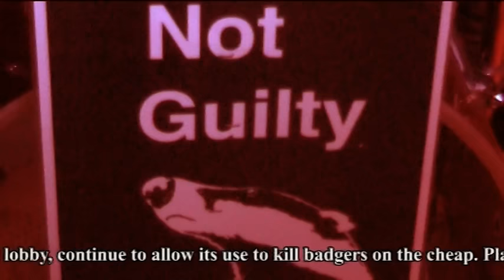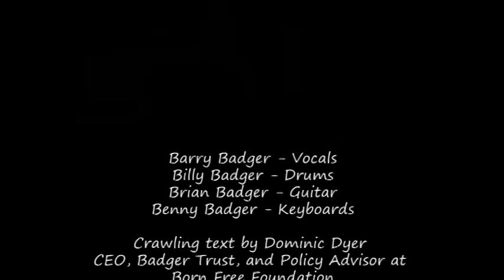The Shadow Badgers- We're Gonna Stop the Cull(adapted from Adele's "Rolling In The Deep")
their CEO Dominic Dyer contributed the brilliant scrolling text for this video!
Share the video on every network and do everything you can to "Stop The Cull"it will unfortunately be starting again in even more counties soon!
Its National Badger Week 25th June-2nd July find out if there's anything happening near you!
The Shadow Badgers will be popping up from their set at some point!!
Lyrics
Scientific Evidence(x8)
2013 they said the Badger Cull had to start
Starting in August killing Badgers in the dark.
Trying to eradicate the disease called BTB
Even though scientific evidence said it would never be clear.
3 years on nothing has been proved.
So don''t underestimate the things that we might do.
'cause there's a fire burning in our hearts
reaching a fever pitch ,bringing us out in the dark.
CHORUS;
(But now the public have had there fill,it makes me think we're gonna stop the cull,so many lies that leave us breathless,
I cant help feeling,I cant help feeling,I cant help feeling
We're gonna stop the cull(x3)and you know we wont be beat! )
And we know that one day the truth will finally be told
Its all about money and land to be sold
And while at this moment we're in the depths of despair
With all this needless killing driving us spare!
CHORUS
And we'll never give up until the cull finally stops
Making sure the plight of the Badger is never forgot
We'll turn our sorrow into treasured gold
Cause when we're rid of this government the problem will be solved!
Chorus;
And you know,and you know and you know we wont be beat!